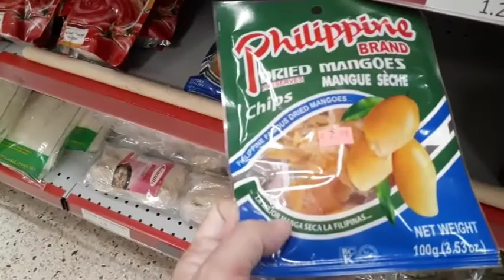WEEKLY VLOG | MONCTON VLOG #4 | CORALADDICT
Hey everyone!

Just sharing our routine on this second week of October and our bonding with the family. Check it out!